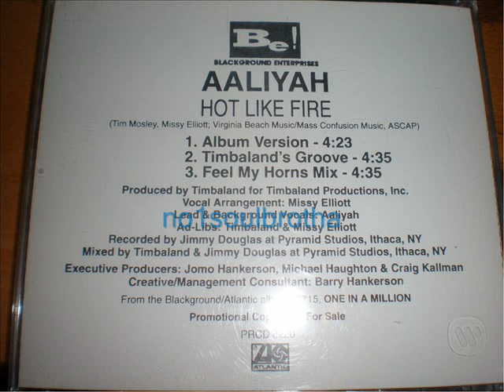Aaliyah ft. Missy Elliot "Hot Like Fire" (Timbaland's Groove) (90's R&B)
1997 Promo CD Single, Prod. by Timbaland, RIP Aaliyah !!!